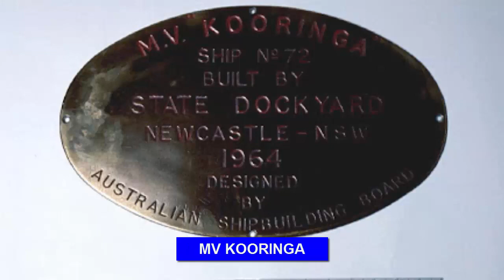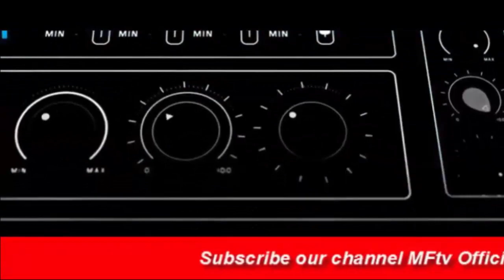World's Biggest 2 Ships in 2021 [ Morning & Night View ]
Watch new video of
World's Biggest Container Ships List in Ocean [ *50+ Ships, Each One Ship Watchable ] in 2021.

Before talking about world's two biggest container ships everyone need to know that.
 South Korean shipping company HMM has taken delivery of the final 24,000 TEU containership new build of a total of 12 ordered two years ago.
7 of them are the largest container ships in the world based on their carrying capacity.
HMM Le Havre colossal vessel joints its sister ships HMM Algeciras, HMM Copenhagen, HMM Dublin, HMM Gdansk, HMM Hamburg, HMM Helsinki.
Daewoo Shipbuilding & Marine Engineering (DSME) has constructed the 7 ships of the series of world's biggest container ship.
All these containerships have been deployed in the Asia-Europe route.

General specifications of these ships:

Capacity 23,964 TEU.
Length: 399.9m.
Width: 61.0m.
Depth: 33.2m.
Speed: 22.4 knots.